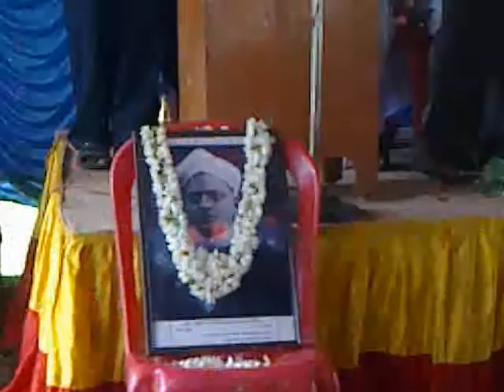Prof. Venkatachala Shastry's speech on R Narasimhachar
Prof. Venkatachala Shastry, from Mysore, is a known literary researcher and perhaps among the persons who knows most about R Narasimhachar and his works